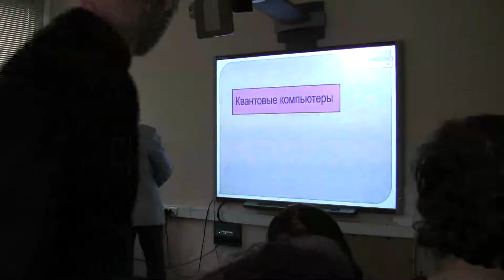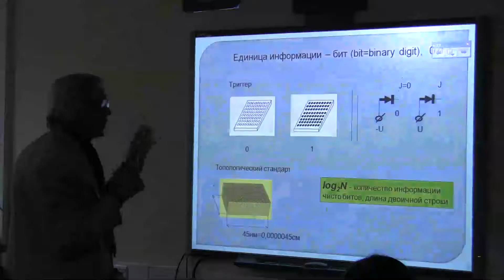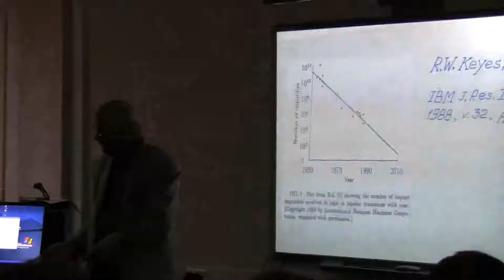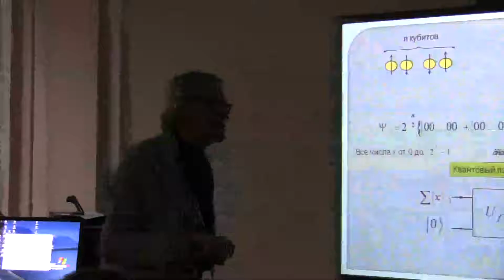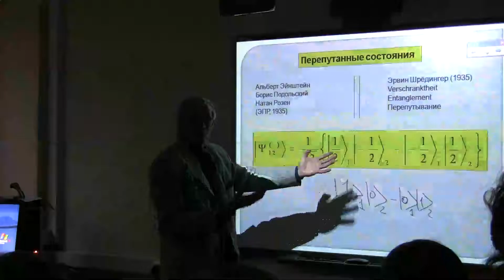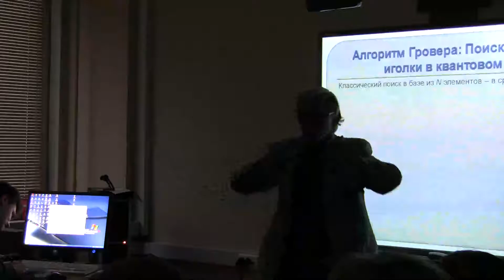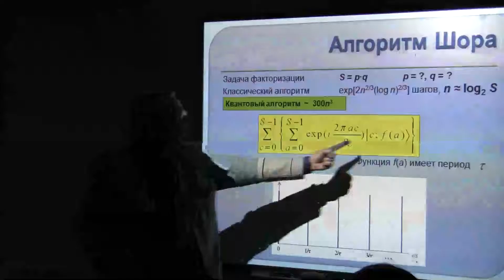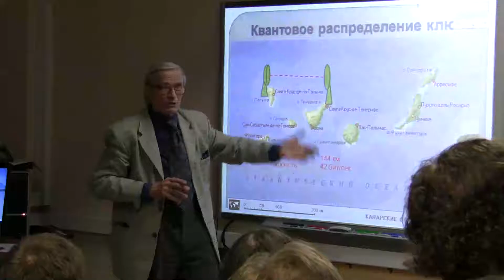Jakovlev.avi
Запись первого "Студенческого семинара теоретиков" 10 апреля 2012 г.
"О квантовой информатике", лектор В.П. Яковлев. Подробнее о семинаре на сайте в разделе "Студенческий семинар".